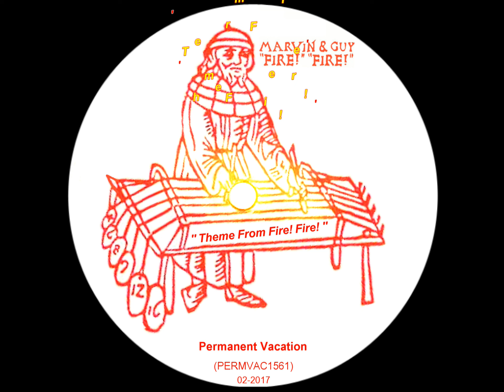Marvin & Guy - Theme From Fire! Fire! - A1(Original Mix) . 2017 - Permanent Vacation - (PERMVAC1561)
- Marvin & Guy - A1 '' Theme From Fire! Fire! '' (Original Mix) .
- Fire! Fire! - EP . (LP) .
- Permanent Vacation - (PERMVAC1561) .
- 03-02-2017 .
* Track, N° : A1/B2 - (01/04) .
* 119-Bpm .

- indiedance - electronic - electronica - electro - electrodark -techno - house - nudisco - minimal - leftfield - # leftfieldtechno - electrotechno .
* Marvin & Guy :
- is A Project Created By italian Based Dj's And Producers Alessandro Parlatore, and Marcello Giordani .

- Marvin & Guy Have An Undefinable, Utterly Distinctive Touch, One That Has Carried Them Through Their Native Italy And Up Among The Stars, Transforming The Duo into The Orchestrators Of Countless Transcendent Moments in Dance Culture .
- Originally Beginning As An Anonymous Disco Edit Project Between Two Friends, Their Musical Universe Has Since Expanded Outwards, including Releases On Definitive Labels Such As Life and Death, Permanent Vacation, Correspondant and Hivern Discs. Engineering A Cosmic Bridge Between The Heritage Of Disco and Italo Towards Contemporary Techno, Each Marvin & Guy Production, Remix Or DJ Set Shoots For The Moon With Pure, Unadulterated Musical Pleasure .

* Permanent Vacation :
- Is A Record Label, Based in Munich, Germany . [Häberlstrasse 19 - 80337 München] .
- The label Owners Are Tom Bioly, and Benjamin Fröhlich .